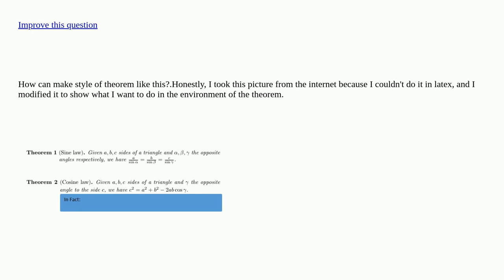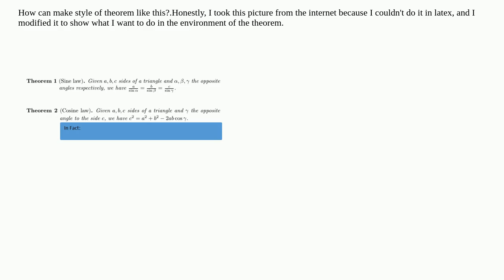Theorem Style (like in image) [closed]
A special thanks goes out to the community

  theorems